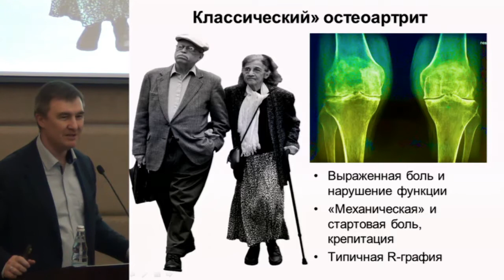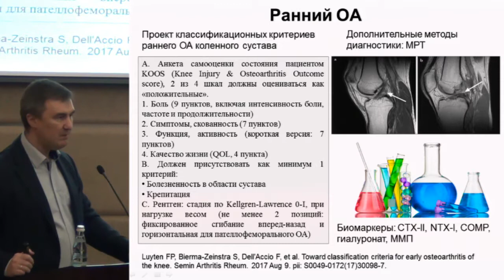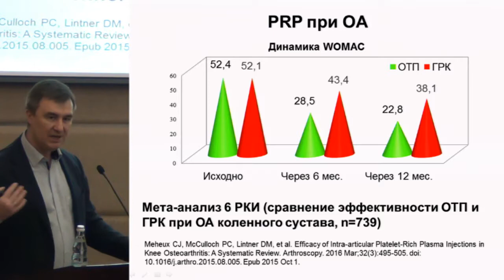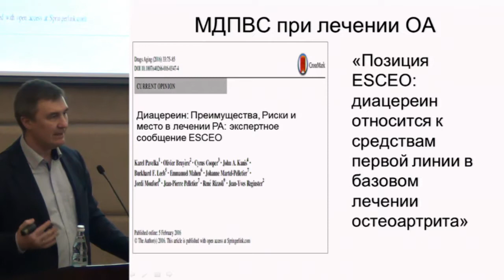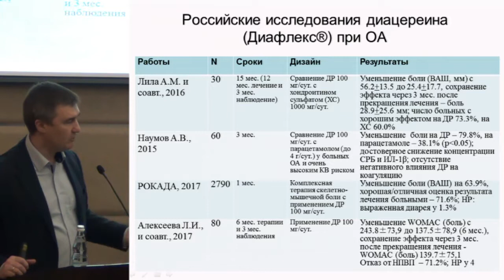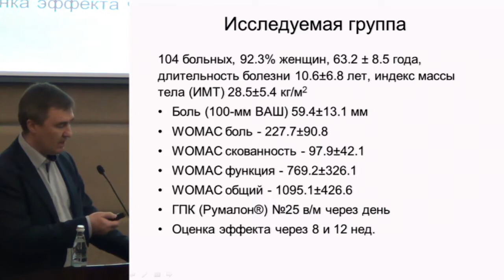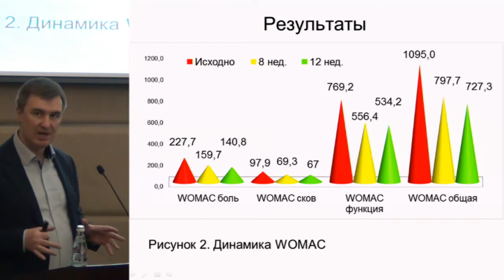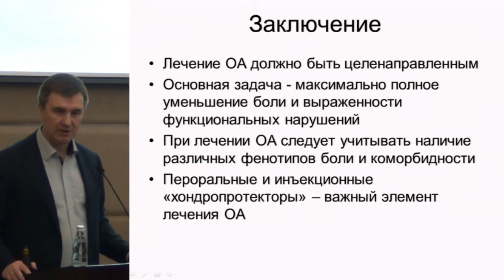Каратеев А.Е., Ключевые аспекты патогенетической терапии остеоартроза.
19 – 20 апреля 2018 года.
XV Ежегодная научно-практическая конференция. Тематическая выставочная экспозиция.

19 апреля 2018 года.
Здание Правительства Москвы.
Малый конференц-зал.